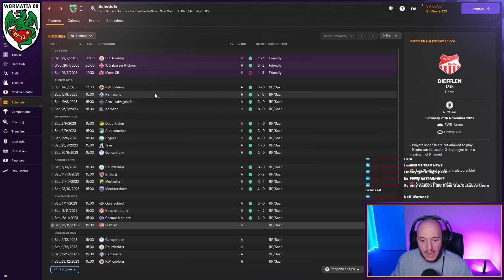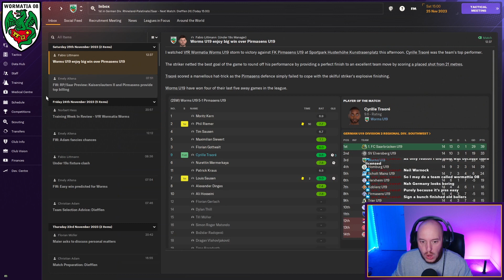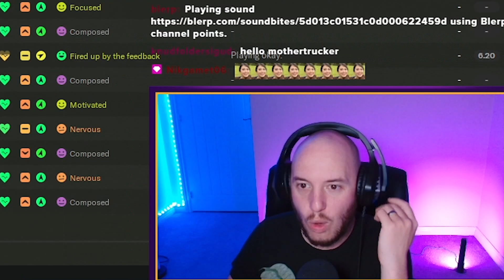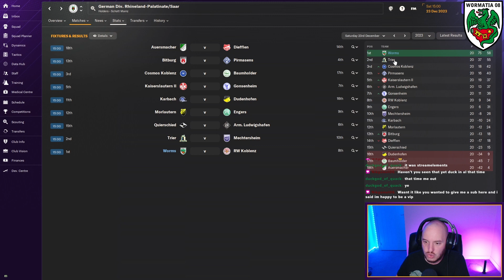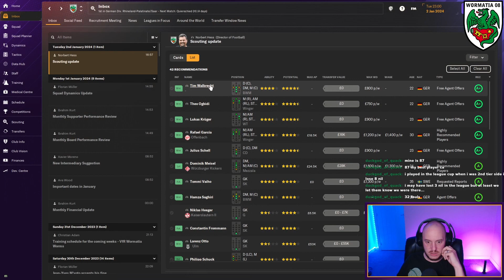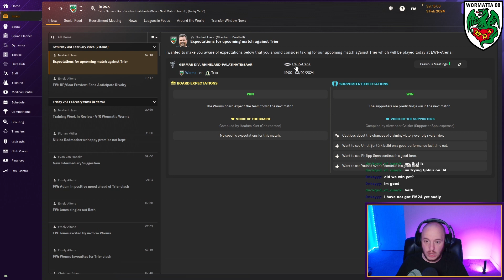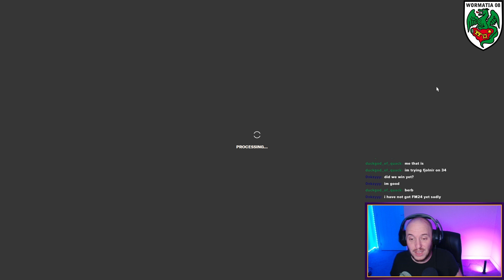Go Away Trier! | WORMS Ep3 - Football Manager 2024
We start again with 5th division German team Worms.

Can we get them top of the Bundesliga?